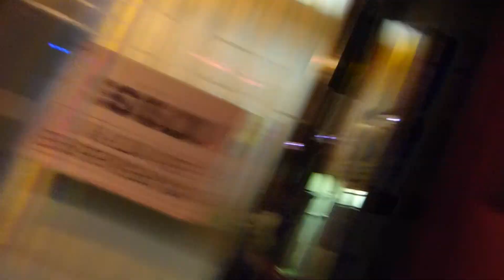POWER TO THE PEOPLE "Down to the Nightclub" / Bogui Jazz, 22 mayo 2014